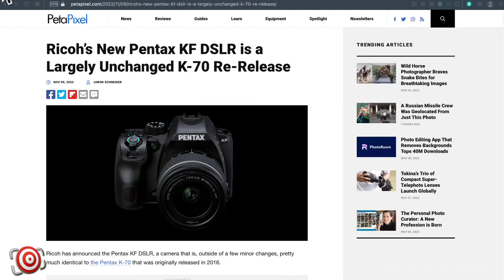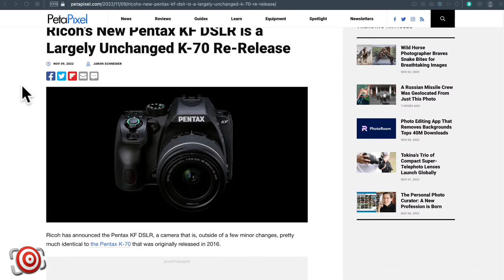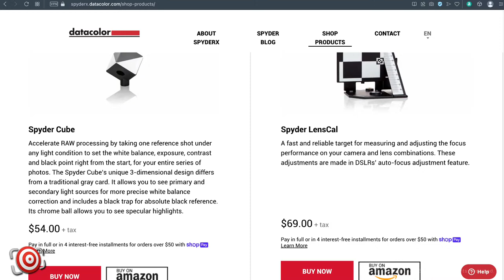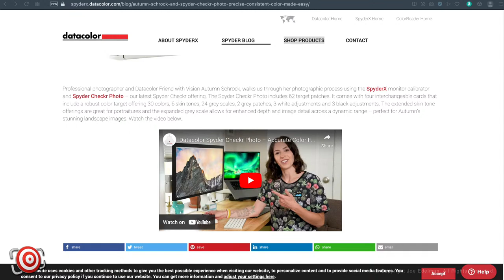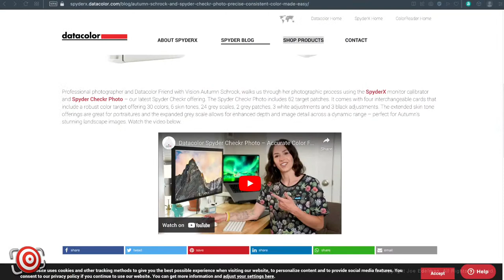4 Best Color Management Tools for My Photography Workflow - PART II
Let's continue the conversation about Color Management,

00:00:00 Introduction
00:02:37 NEWS and Announcements
00:05:18 The 4 Best Color Management Tools for My Photography Workflow
00:38:54 Q&A
00:55:49 Closing

Color Management, or lack of color management, has ruined many a great photograph. Just mentioning the term turns many photographers into human ostriches with their heads in the sand to avoid the discussion.

Like most aspects of photography, it doesn't need to be difficult, but it will require some effort to establish a solid workflow.

In this episode of The LAST FRAME Live, I will share my color workflow and the 4 tools from Datacolor that I use to manage my workflow.

Please join me in the conversation.

Video: Datacolor Spyder Checkr Photo – Accurate Color From Your First Shot - Autumn Schrock

I'll be presenting at ImagingUSA in Nashville in January!
I will be teaching a hands-on workshop on Saturday, January 21st
When Portraiture and Fashion Collide - Creativity Workshop

And on Sunday, January 22nd, I will be presenting -
Creative Color Is Easy, Powerful, and Emotional, and It Sells!

How would you like to spend a WHOLE week learning from me?
I'll be teaching at Texas School in 2023!

Use this link to learn more about how you can become a member and get your FREE 7-day trial

Use this link to learn more about how you can get your FREE 7-day trial and become a member for LESS THAN 14 CENTS PER DAY!

Paid memberships include an annual video portfolio review!